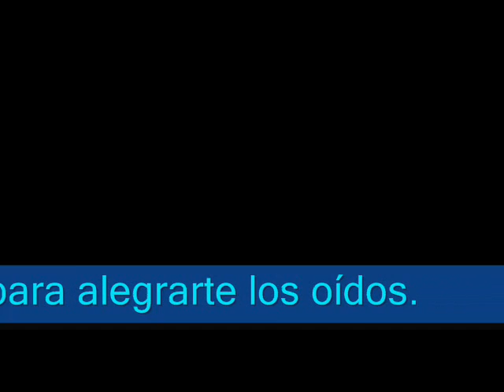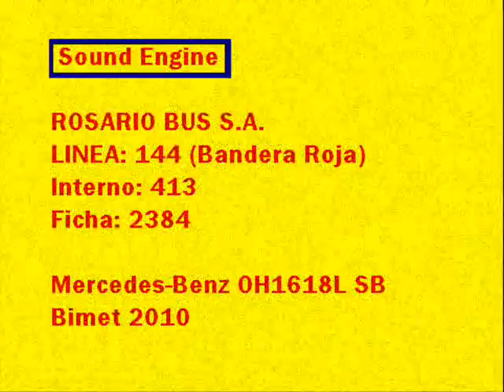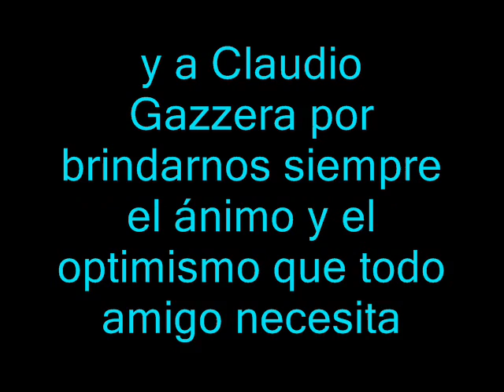🎧 ROSARIO BUS - 413 (M.Benz OH1618L SB)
📺 Sonido Interno con Fotos y Material sobre éste coche.

⚙️|DATOS TÉCNICOS|⚙️
🚍 LINEA: 144
🎫 SERVICIO: Urbano
💳 MEDIOS DE PAGO: TSC (Tarjeta Sin Contacto)
🔢 NÚMERO DE INTERNO: 413
🏁 EMPRESA: Rosario Bus S.A.
⚙ CHASIS: Mercedes-Benz OH1618L SB
🔩 EQUIPACIÓN: Motor Madre: OM 904 LA
☘️ NORMAS DE EMISIÓN: Euro 3
🕹️ TRANSMISION: Automático
🖲️ CAJA AUTOMÁTICA: Allison T270
🎚 MARCHAS: 5
🛢 CILINDROS: 4
⛓ UBICACIÓN DEL MOTOR: Atrás
🔨 CARROCERÍA: Bimet
🔩  MODELO: 2010
🛌🏼 TIPO DE ASIENTOS: Urbanos/Comunes
💺 MARCA: Grammer
🛋 CANTIDAD: 27
☀❄ CLIMATIZACIÓN: No
♿ PISO: Super Bajo
📅 AÑO APROXIMADO DE FABRICACIÓN: 2009
📷 FOTOS: Citadas
🎬 EDICION DE VIDEO: Sonibus
💾 FECHA DE GRABACIÓN: Marzo del 2010
🎤 MEDIO DE GRABACIÓN: Cámara Fotográfica
📟 MARCA: Sony